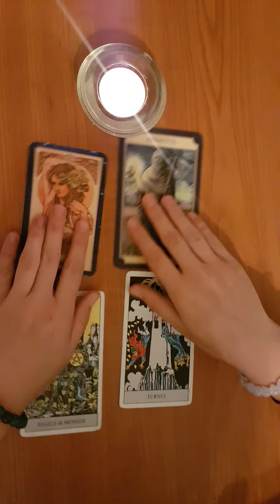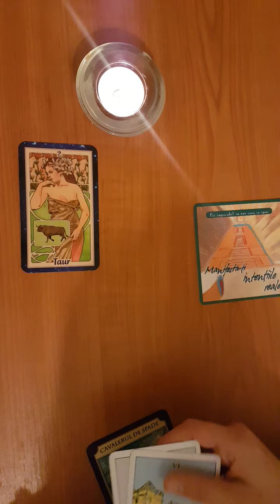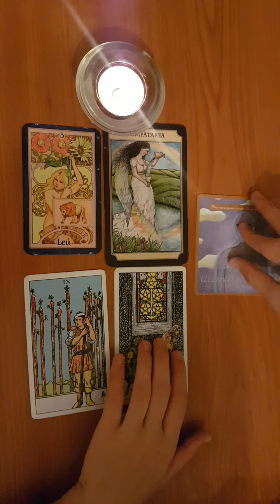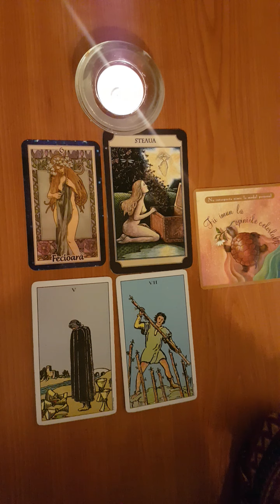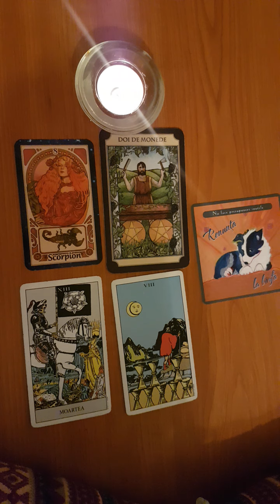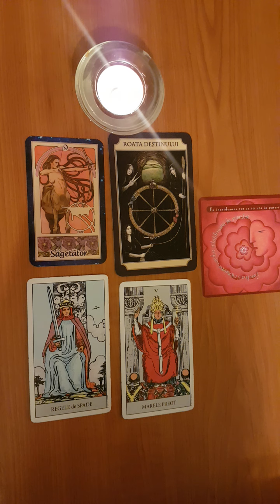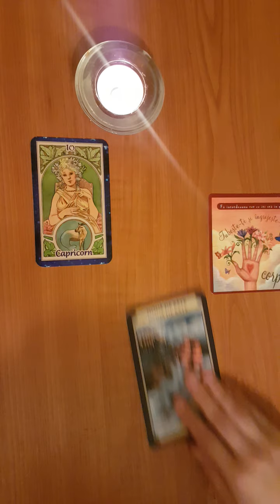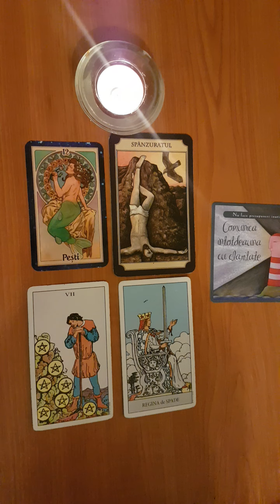Tarot ZILNIC pe ZODII🔮JOI 24 Septembrie♈♉♊♋♌♍♎♏♐♑♒♓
BERBEC: 0:21
TAUR: 2:07
GEMENI: 3:33
RAC: 4:57
LEU: 6:16
FECIOARA: 7:59
BALANTA: 9:34
SCORPION: 11:22
SAGETATOR: 13:25
CAPRICORN: 15:40
VARSATOR: 17:18
PESTI: 19:32